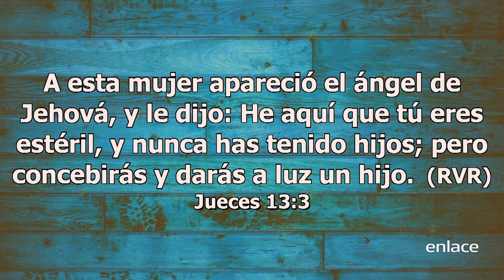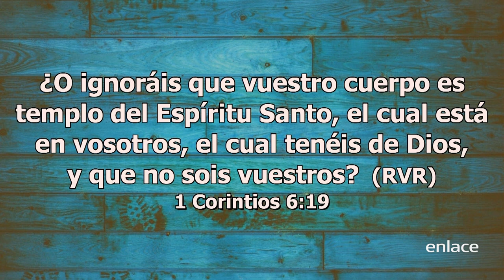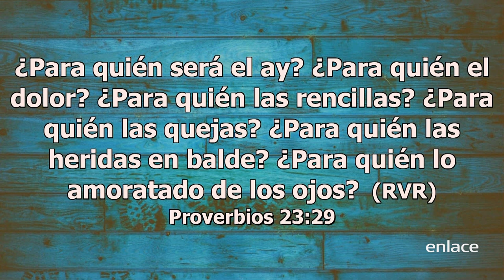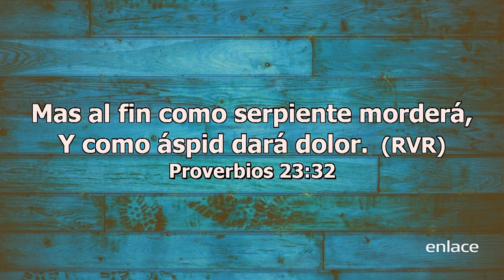La Consagración - Renovados en su Gloria - Enlace TV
La consagración es la dedicación de alguna cosa o persona para un propósito sagrado. El poder y la unción de fuerza que tenia Sansón era por el pacto con Dios que había hecho su madre.